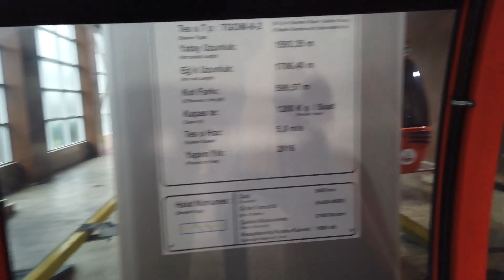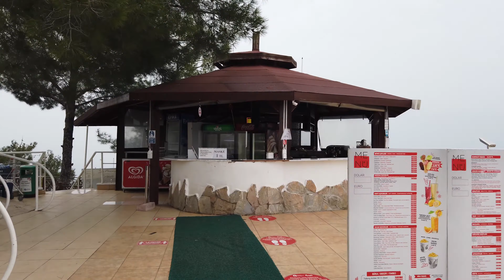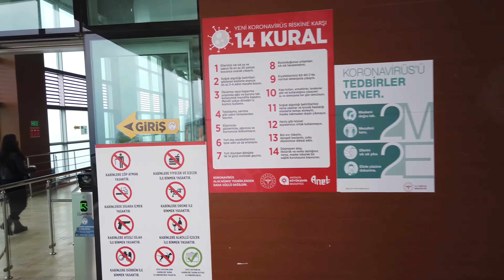Antalya Tünektepe Teleferik'de harika bir gün[4K]🇹🇷